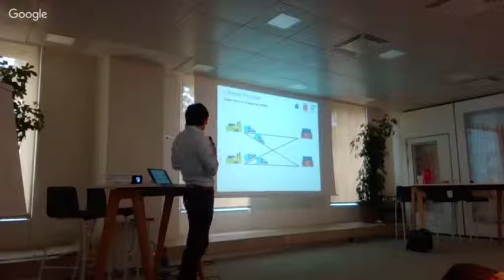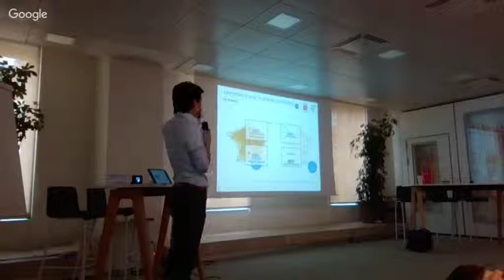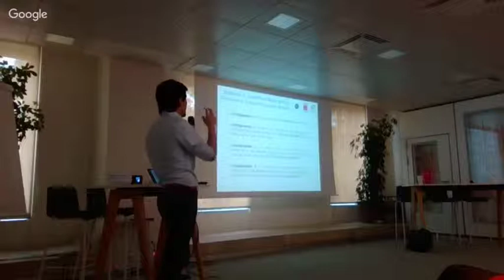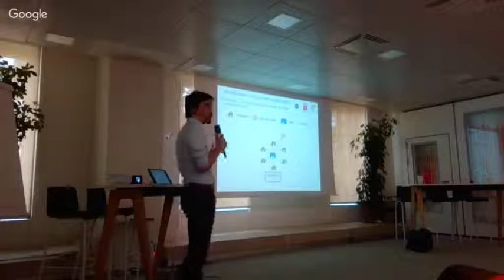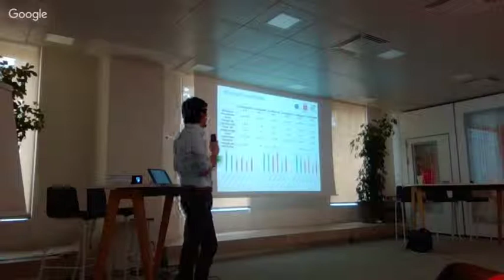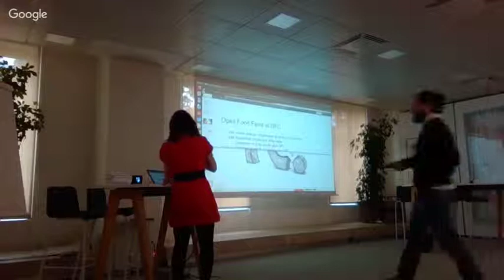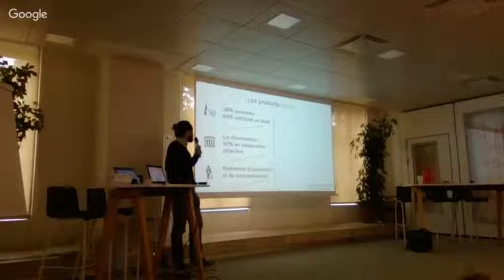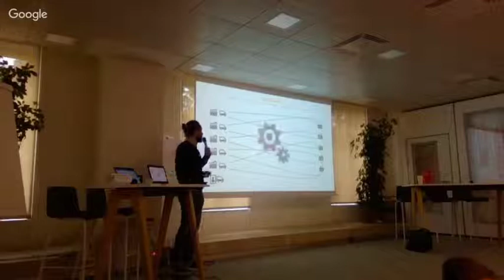RMT alimentation locale - 12 juin - logistique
Utiliser le numérique pour optimiser la logistique : l’internet physique des circuits courts.

Présentation de ses travaux de thèse par Jorge Osorio (Mines ParisTech / GS1 / Ademe), et témoignage de Simon Bestel (Promus), et Adrien Flandrin (Le chemin des mûres / INRIA).

***Le poids de cette vidéo a été réduit, car réduire le poids de ses vidéos réduit l’énergie nécessaire pour les diffuser, et donc les émissions de gaz à effet de serre qui y sont liés. Voici un court guide qui permet de réduire fortement le poids de vos vidéos